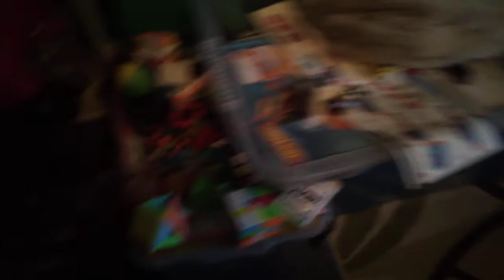My room tour 2020! (REUPLOAD)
The original version had too loud of music so I quieted it down a little, enjoy!